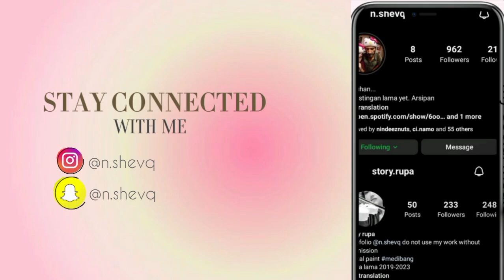waktu terus berjalan....EPS10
Tentang dokumen game thesimsfreeplay yang dimainkan beberapa fitur yang saya bagi tutorial how make that